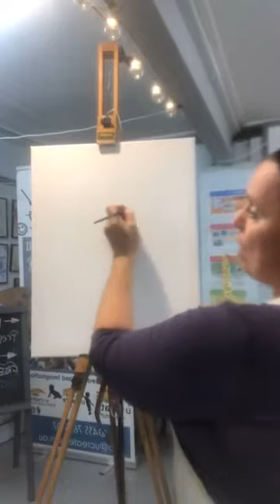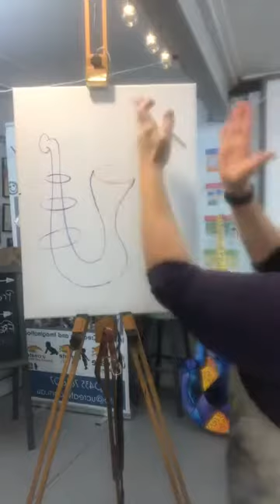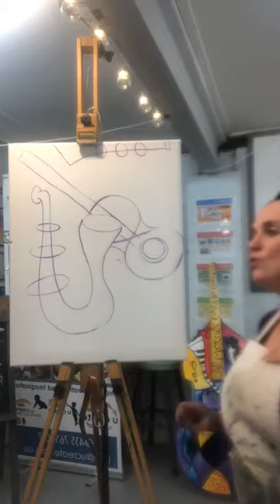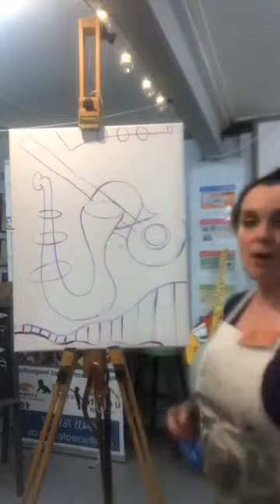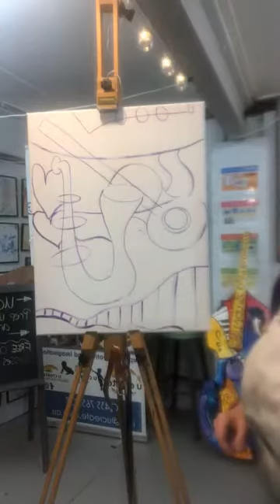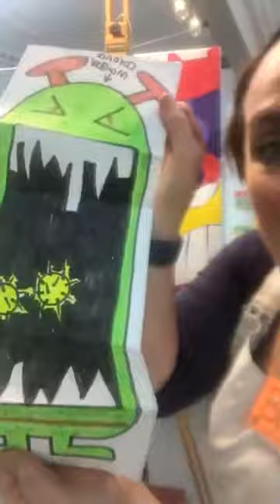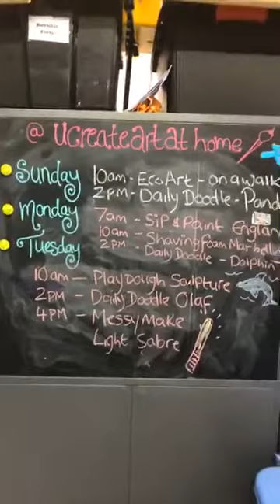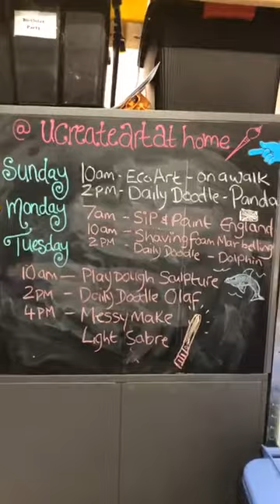Sip and Paint #5 Spain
FREE Global Sip and paint  - Picasso painting and supporting the Spanish through COVID 19
You will need: WINE or Beer!!! or a cuppa and some snacks….this is treat…for fun…ENJOY
Something to draw or paint on you can use a canvas, cardboard, paper, recycles newspaper...whatever you want or can find
Something to draw or paint with, you can use paint, you can use felt tip pens, coloured pencils or crayons. anything is possible.
Connecting with you all at this time of social isolation.
Art offers a sense of creativity, well-being and pleasure. I teach at a slow but very engaging pace and always have an anecdote to share!!

Hello my lovelies and welcome to my NEW channel.
This video was created as a ‘Facebook Live’ during COVID-19 whilst my business was forced into hibernation. So, after desperation, a few tears and fearing what the future might hold I decided to do what I do best and Teach Art. I changed my business name from U Create to U Create Art at Home…..and started filming!
U Create Art at Home offer FREE art classes for all ages for you to do at home.
Why am I different and is it worth watching?
• Well, the filming is not the best, I was learning minute by minute like millions of others!
• No I didn’t have plan, no fancy camera set up…. just me giving and sharing my 20 years art teaching experience.
• Its slightly crazy, a little bit amateur, but amusing, refreshing and honest.
• But my creative ideas and teaching style are FABBBBBB!! Don’t believe me see some of the comments and feedback I have had.

My name is Karen Bessell and I am a professional artist and art teacher living in The Gap, Brisbane, Australia. I am from the Cornwall in England and trained in Contemporary Arts. I have been teaching art to kids, adults, community groups and in schools for over 15 years. I have lived and worked in London, Cornwall, Sydney and now Brisbane and am just a creative, off the cuff, slightly crazy mum of 3 that wants to inspire your imagination and connect through creativity.
I want YOU to feel like I’m right next to you, helping YOU, demonstrating, sharing the colourful work of art. Some refer to me as ‘The Mrs Doubtfire’ of the art room….no…not because I’m a man dressed as a woman! But because I am relatable, honest, caring, and want you to feel like your kids, or even you if you are creating… are safe hands.
Safety first.
I have 3 kids, I understand with all my Mumma bear instinct that we want to protect our family from the horrors of internet nasty’s and crazy fools. But I am the real deal, I have an ABN, a Blue card, A yellow Card, safeguarding trained, first Aid training and a IT wiz of a husband to ensure we are all ‘cushtie’ (English slang for all good)
What will it look like?
I am a very colourful personality, so nothing is scripted, things may go wrong and can be a little chaotic. But that is my charm…that keeps it real and why my customers keep coming back. I never EVER thought I’d be doing a You Tube Channel….dear god I’m 49….but you know what, I have been dealt this curve ball and so I can either feel beaten…..or get up and share with you all lots of amazing ideas. I use very basic materials as we have what we have in lockdown….so everyone should be able to try most of the projects.
Please share with anyone you think might enjoy this….we are isolation but not desperation 😊 Stay Safe